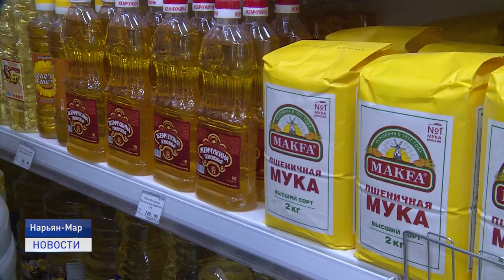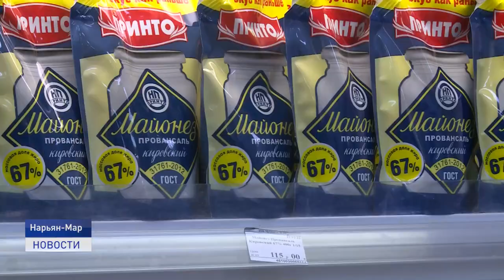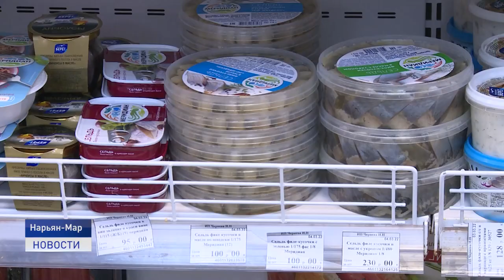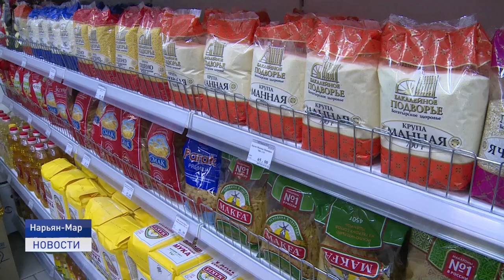ЦЕНЫ ПОД КОНТРОЛЕМ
Поддержка малого и среднего бизнеса, закупка лекарственных средств и товаров первой необходимости. Эти и другие вопросы обсудили на оперативном штабе по устойчивому положению экономики, работе системообразующих организаций и предприятий жизнеобеспечения на территории Ненецкого округа.